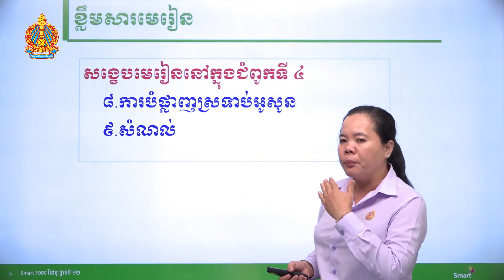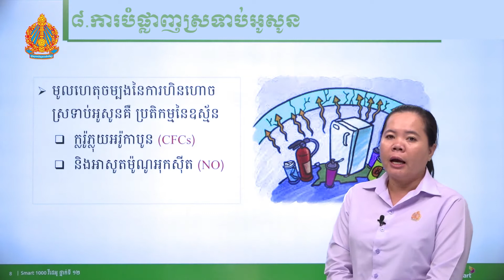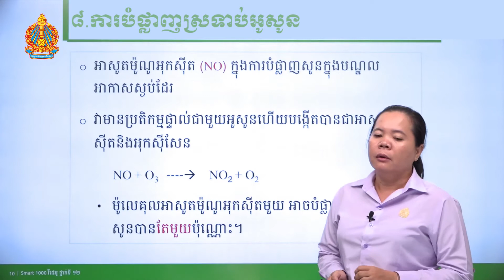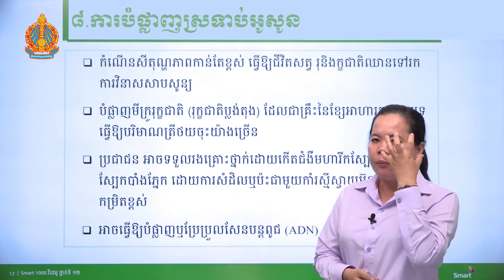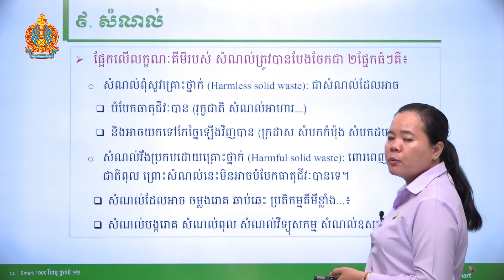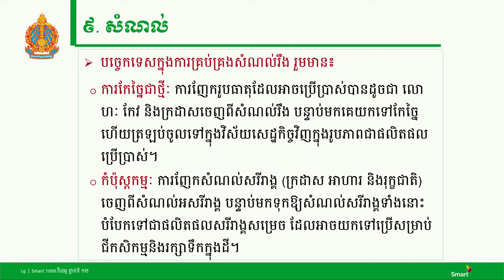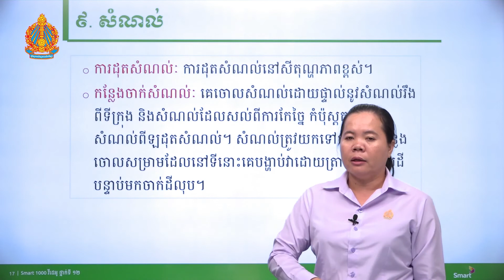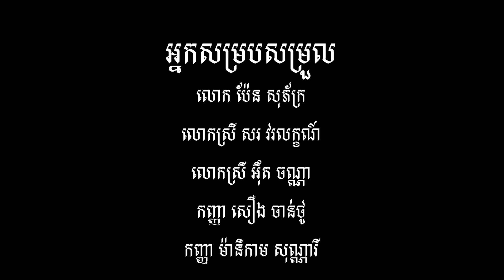ផែនដីវិទ្យា ថ្នាក់ទី១២ មេរៀនសង្ខេប (ភាគទី១០)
មេរៀនសង្ខេប

បង្រៀនដោយ អ្នកគ្រូ កែវ សេរី វិទ្យាល័យអនុវត្ត